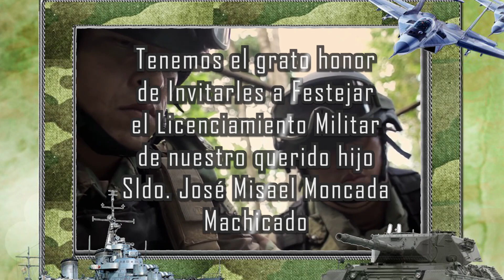INVITACION LICENCIAMIENTO MILITAR DE JOSÉ MISAEL MONCADA.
INTI WARA Producciones.